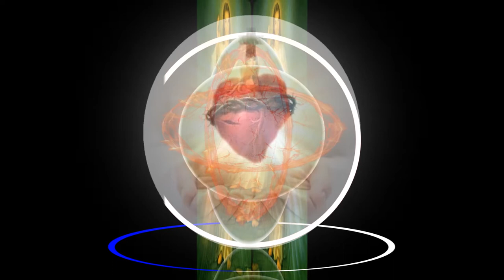🌾✝KINH CẦU TRÁI TIM ĐỨC CHÚA GIÊSU✝🌾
🌾✝03/06/21 KINH CẦU TRÁI TIM ĐỨC CHÚA GIÊSU✝🌾

✝“ANH EM HÃY Ở LẠI TRONG TÌNH THƯƠNG CỦA THẦY” (GA 15, 9-17)✝

🌾✝XIN CHÚA THƯƠNG XÓT CHÚNG CON.
    THƯA: XIN CHÚA THƯƠNG XÓT CHÚNG CON.
XIN CHÚA KITÔ THƯƠNG XÓT CHÚNG CON.
    THƯA: XIN CHÚA KITÔ THƯƠNG XÓT CHÚNG CON.
CHÚA KITÔ NGHE CHO CHÚNG CON.
    THƯA: CHÚA KITÔ NHẬN LỜI CHÚNG CON.

ĐỨC CHÚA CHA NGỰ TRÊN TRỜI LÀ ĐỨC CHÚA TRỜI THẬT.
    THƯA: THƯƠNG XÓT CHÚNG CON. (CÂU NÀO CŨNG THƯA NHƯ VẬY).
ĐỨC CHÚA CON CHUỘC TỘI CỨU THẾ LÀ ĐỨC CHÚA TRỜI THẬT.
ĐỨC CHÚA THÁNH THẦN LÀ ĐỨC CHÚA TRỜI THẬT.
BA NGÔI CÙNG LÀ MỘT ĐỨC CHÚA TRỜI.

Trái tim Đức Chúa Giêsu con Đức Chúa Cha hằng có đời đời
Trái tim Đức Chúa Giêsu bởi phép Đức Chúa Thánh Thần đã dựng nên trong lòng Rất Thánh Đức Mẹ Đồng trinh
Trái tim Đức Chúa Giêsu hợp làm một cùng ngôi thứ Hai cho trọn
Trái tim Đức Chúa Giêsu oai vọng vô cùng
Trái tim Đức Chúa Giêsu là đền thánh Chúa Trời
Trái tim Đức Chúa Giêsu là toà Đấng cực cao cực trọng
Trái tim Đức Chúa Giêsu là đền đài Chúa Trời cùng là cửa Thiên đàng
Trái tim Đức Chúa Giêsu là lò lửa mến hằng cháy
Trái tim Đức Chúa Giêsu gồm sự công chính và sự thương yêu
Trái tim Đức Chúa Giêsu đầy sự nhân lành cùng sự yêu dấu
Trái tim Đức Chúa Giêsu là vực đầy mọi nhân đức
Trái tim Đức Chúa Giêsu rất đáng ngợi khen mọi đàng
Trái tim Đức Chúa Giêsu là Vua lòng mọi người cùng là chốn phải hướng về thay thảy
Trái tim Đức Chúa Giêsu là kho mọi sự khôn ngoan thông thái
Trái tim Đức Chúa Giêsu là nơi trót tính Đức Chúa Trời ngự
Trái tim Đức Chúa Giêsu là chốn Đức Chúa Cha lấy làm ưa ý mọi đàng
Trái tim Đức Chúa Giêsu là mạch đầy dẫy hằng chảy ơn lành cho hết mọi người chúng con
Trái tim Đức Chúa Giêsu các thánh trên trời khao khát
Trái tim Đức Chúa Giêsu hay nhịn hay thương vô cùng
Trái tim Đức Chúa Giêsu hay ở rộng rãi cùng những kẻ nguyện xin
Trái tim Đức Chúa Giêsu là cội rễ cho chúng con được nên lành nên thánh
Trái tim Đức Chúa Giêsu là của lễ đền tội chúng con
Trái tim Đức Chúa Giêsu đã phải xấu hổ nhuốc nhơ bội phần
Trái tim Đức Chúa Giêsu đã phải tan nát vì tội chúng con
Trái tim Đức Chúa Giêsu đã vâng lời cho đến chết
Trái tim Đức Chúa Giêsu đã phải lưỡi đòng thâu qua
Trái tim Đức Chúa Giêsu là nguồn mọi sự yên ủi
Trái tim Đức Chúa Giêsu là sự sống cùng là sự sống lại chúng con
Trái tim Đức Chúa Giêsu ban cho chúng con được bằng yên và làm lành cùng Đức Chúa Trời
Trái tim Đức Chúa Giêsu dâng mình chịu phạt cho kẻ có tội
Trái tim Đức Chúa Giêsu hay cứu chữa kẻ trông cậy
Trái tim Đức Chúa Giêsu hay làm cho kẻ mong sinh thì được cậy trông
Trái tim Đức Chúa Giêsu hay làm cho các thánh được vui mừng.

CHÚA GIÊSU CHUỘC TỘI CỨU THẾ.
    THƯA: THA TỘI CHÚNG CON.
    THƯA: NGHE CHÚNG CON.
    THƯA: THƯƠNG XÓT CHÚNG CON.
LẠY ĐỨC CHÚA GIÊSU HIỀN LÀNH VÀ KHIÊM NHƯỜNG TRONG LÒNG. XIN UỐN LÒNG CHÚNG CON NÊN GIỐNG TRÁI TIM CHÚA.

Lời Nguyện:
Chúng con lạy ơn Đức Chúa Trời phép tắc vô cùng hằng có đời đời, chúng con xin Chúa trông đến Trái Tim Con rất yêu dấu Chúa, cùng những lời ngợi khen và những việc lành người dâng thay cho kẻ có tội, mà nguôi cơn giận và tha thứ cho những kẻ ăn năn kêu van vì một Đức Chúa Giêsu Kitô Con Chúa, là Đấng hằng sống hằng trị, làm một cùng Chúa và Đức Chúa Thánh Thần đời đời chẳng cùng. Amen✝🌾

💞Nguồn Audio: tín thác